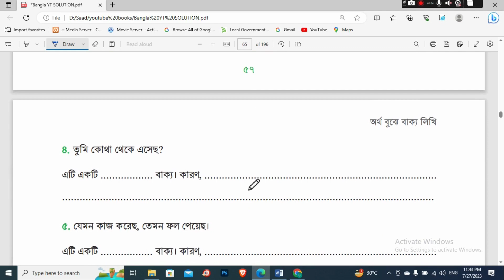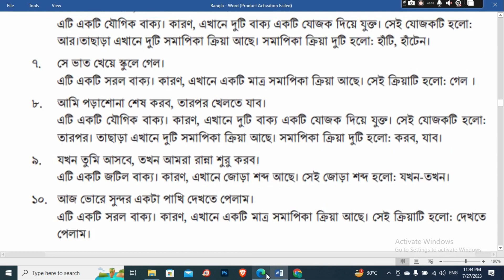৭ম শ্রেণি | বাংলা | অধ্যায় ৩ | অর্থ বুঝে বাক্য লিখি | পরিচ্ছেদ ৫। সকল ছকের সমাধান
class 7
৭ম বাংলা গল্প
class 7 bangla
bangla
class seven bangla 2023
class seven 2023
সপ্তম শ্রেণির নতুন বই
সপ্তম শ্রেণি বাংলা নতুন বই টিউটোরিয়াল
সপ্তম শ্রেণির নতুন বাংলা বই
সপ্তম শ্রেণির বাংলা বই ২০২৩
class 7 bangla new book tutorial
class seven bangla new book tutorial
class seven bangla tutorial new book
class 7 bangla 2nd paper new book
class 7 bangla 2nd paper new book tutorial
class 7 new book bangla chapter
ortho bujhe bakko likhi
Bangla class 7 2023 chapter ৩ ortho bujhe bakko likhi all table solution
অর্থ বুঝে বাক্য লিখি
পরিচ্ছেদ ৫